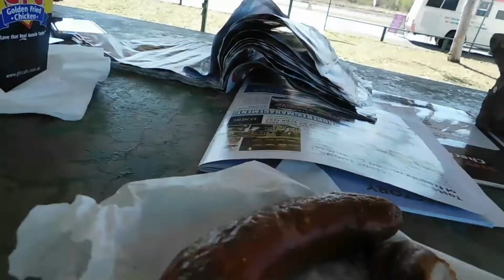BREAKFAST IN THE PARK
IN SPRINGSURE QUEENSLAND AUSTRALIA